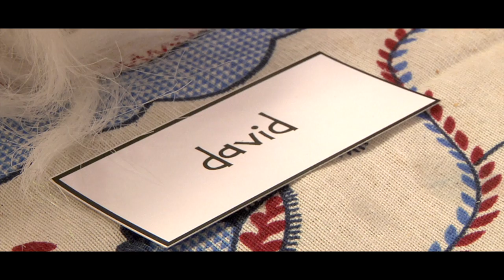PYFANO Por los Pelos 2 0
PYFANO is a charity that helps children with cancer and their families in Salamanca (Spain). Cancer diagnosis in children is always an unexpected and traumatic experience for the whole family. It is a radical change in the lifeway of the child and those ones around, and PYFANO offers here a great support to achieve the complete integration of the child in all aspects of their daily lifes.

This video was originally created in 2012 to raise awareness about this lovely organization and their work in Castile and Leon, in the northwest of Spain, and specially in Salamanca where the only unit that treat children with cancer is based; and was awarded with the Special Mention from the Jury as the Best Aid Campaign at the Inspira Advertising Awards 2013. 5 years later we wanted to revamp this classic to keep raising awareness about this issue and to promote and support their donation campaign. You can help them by becoming a member and donating only 2€ a month, which is nothing for your pocket but means the world to them.

Created & Edited: Saul DeMoritz
Photography: Saul DeMoritz, Dani Tinez & Andres Parra